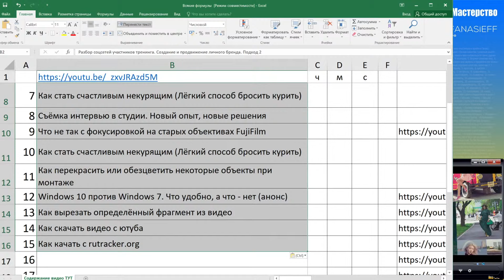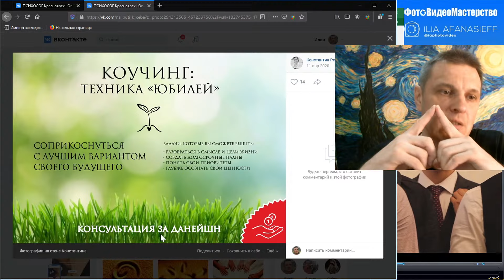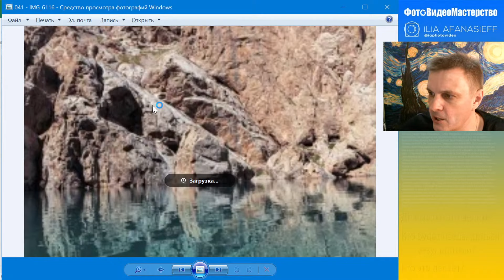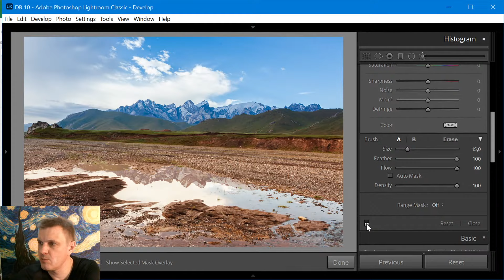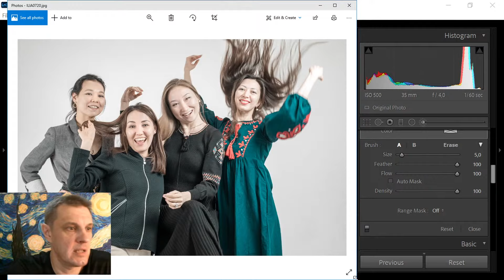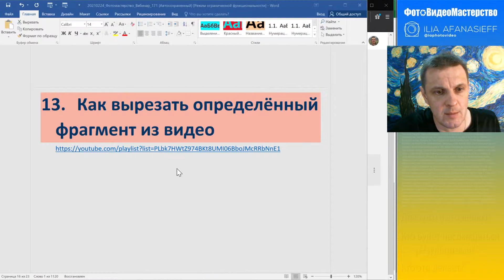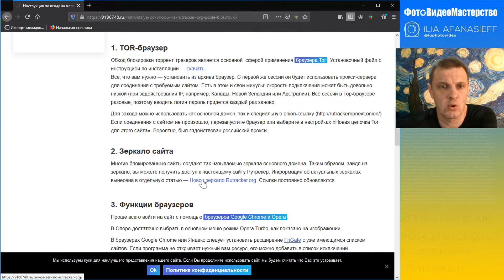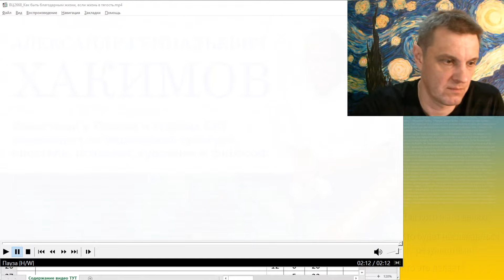Обработка в Лайтрум. Пейзаж. Портрет. Вебинар #61 (171) 24.02.2021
Конспект:
Содержание:
0:00:00 - Начало
0:03:15 - Разбор соцсетей участников тренинга. Создание и продвижение личного бренда. Подход 2
0:04:48 - Разбор
0:24:54 - Разбор баннеров Константина Решетникова
0:34:45 - Как скачивать с 500px и других похожих сайтов

0:44:56 - Новые-старые тревел-фотографии. Киргизия, Кок-Кия, Кельсу, Иссык-Куль, 2017
0:54:45 - Обработка пейзажей в программе LightRoom
1:21:50 - Обработка в LightRoom портретов, снятых с видео-светом в студии
1:40:38 - Как стать счастливым некурящим (Лёгкий способ бросить курить)
1:46:43 - Как перекрасить или обезцветить некоторые объекты при монтаже
1:55:28 - Windows 10 против Windows 7. Что удобно, а что - нет (анонс)
2:01:21 - Как вырезать определённый фрагмент из видео
2:05:18 - Как вырезать определённый фрагмент из видео с помощью программы Format Factory / Фабрика Форматов
2:17:35 - Как скачать видео с ютуба
2:26:00 - Как качать с Рутракера
2:29:00 - Создание и продвижение личного бренда, курс от Ларисы Миловановой
2:30:58 - Вдохновение для ФотоВидеоМастерства. Выпуск № 005. @photo.inspi.rations
2:37:00 - Лучшие референсы из журналов. Разбор № 43. Vogue USA, Netherlands 03.2021
2:49:23 - Как быть благодарным жизни, если жизнь в тягость?
Большая Энциклопедия по фотографии и видеографии:
Партнёры:
Контакты:
Илья Афанасьев
Mobile, WhatsApp, Telegram: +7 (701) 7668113
Skype: ilia_afanasieff